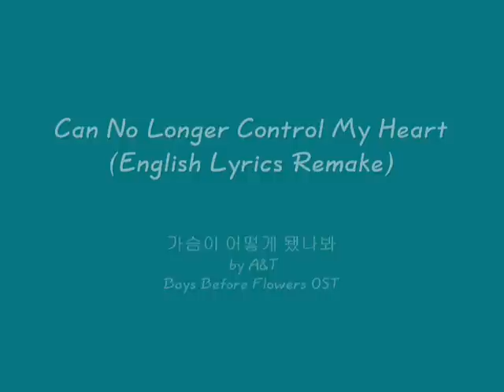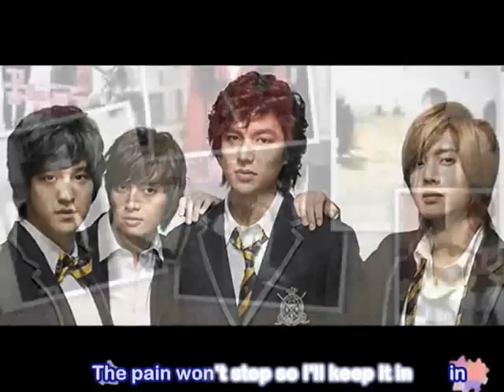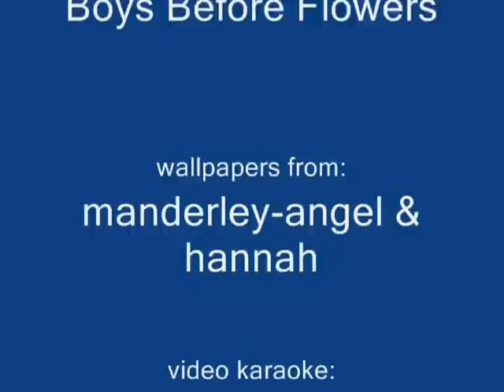Something Happen to My Heart (English Version Remake Karaoke) BOF OST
Title: No Longer Can I Control My Heart

English Lyrics by: Christygem

Original Song: Something Happened to My Heart by A&T

Drama Series: Boys Over Flowers | Boys Before Flowers

Programs Used: Aegisub, VirtualDub

Karaoke Template by: ai-chan

Video Note:  I tried to make the English Lyrics close to the real translation of the song as much as possible.  I also tried to make the ending words to each line match up with the Korean sounding word to make the song nicely flow and easy to sing along.

Hope you guys like it and comment with love, thanks!